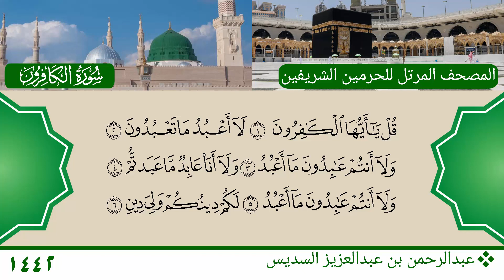سورة الكافرون - عبدالرحمن بن عبدالعزيز السديس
سورة الكافرون
الشيخ: عبدالرحمن بن عبدالعزيز السديس
Sheikh: Abdul Rahman Abdul Aziz As Sudais
المصدر الرئيسي للتلاوة - The Source of Audio